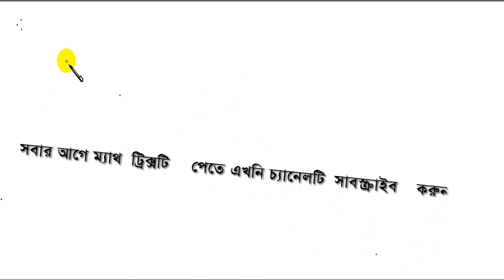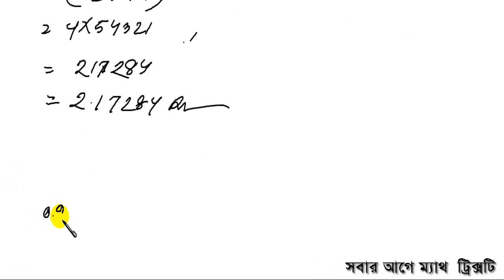দশমিক সংখ্যা যোগের শর্টকাট টেকনিক।Math shortcut tricks of decimal number's add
এই ভিডিও টি আপনাকে  দশমিক শংখ্যার যেকোন বড় বড় যোগ গুলো অতি অল্প সময়ে করতে সাহায্য করবে। This video will help  you to get clear idea about math shortcut trick of decimal number.